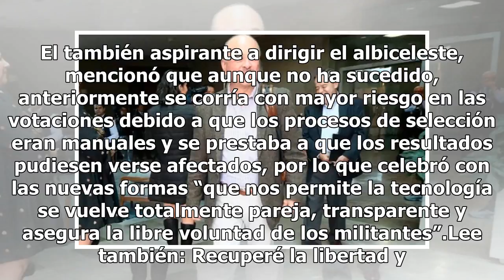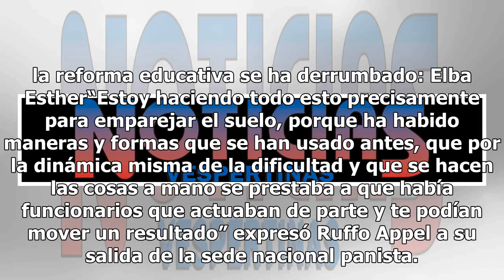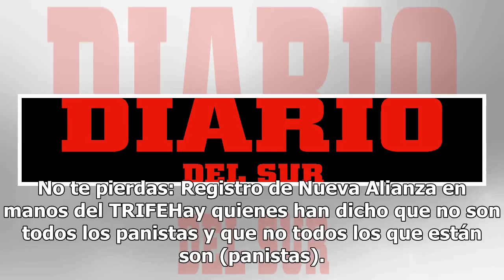Ruffo Appel asegura que padrón de militantes es confiable para elección de nuevo dirigente del PAN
En el marco de la Reunión Plenaria de Acción Nacional, el senador, Ernesto Ruffo Appel presentó una iniciativa para que la militancia de este partido pueda decidir entre los aspirantes a la dirigencia nacional, a través del padrón actualizado con huella digital y con el que pretende se garantice el ...